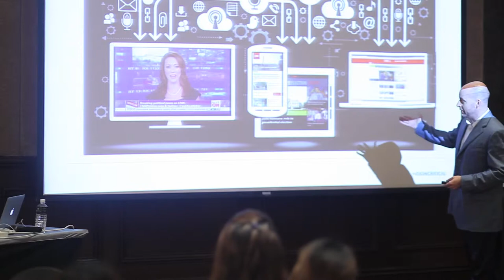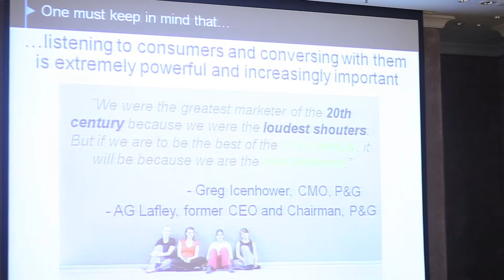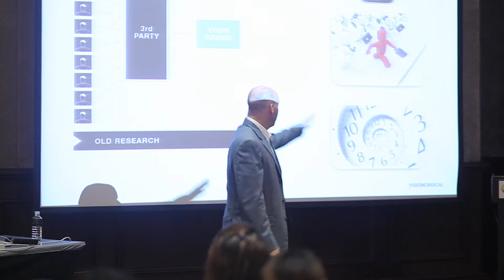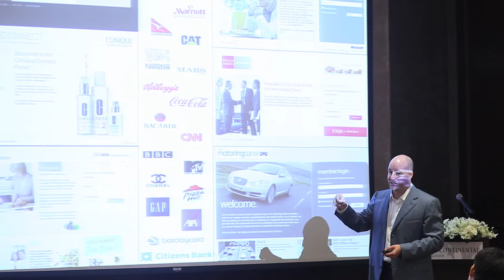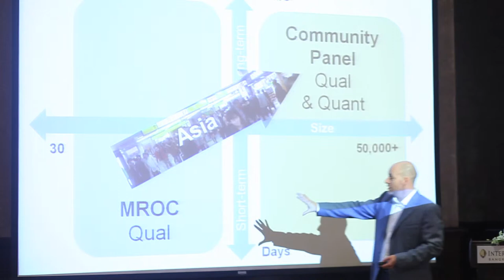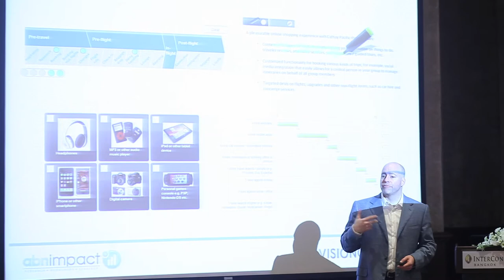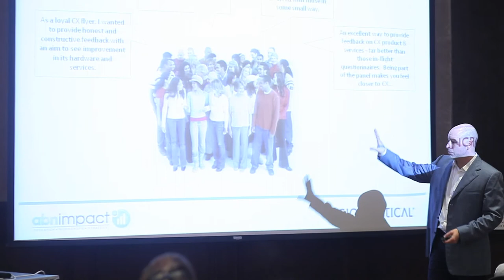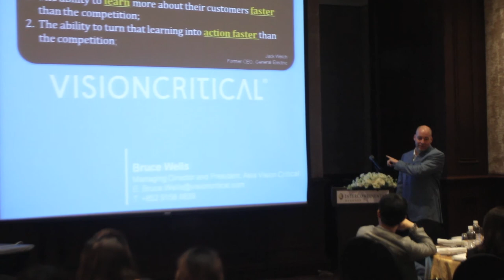Community Panel Seminar: How Cathay Pacific's customers had their say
Community Panel Seminar
Speaker Bruce Wells, MD, Vision Critical Asia
Topic: How Cathay Pacific's customers had their say